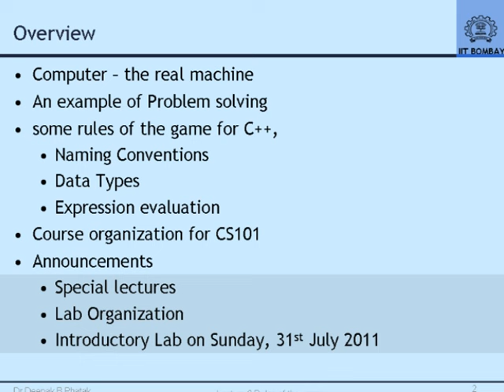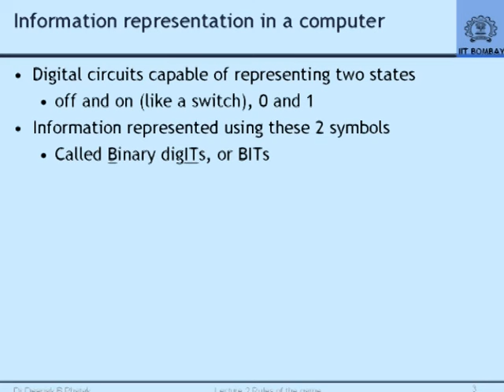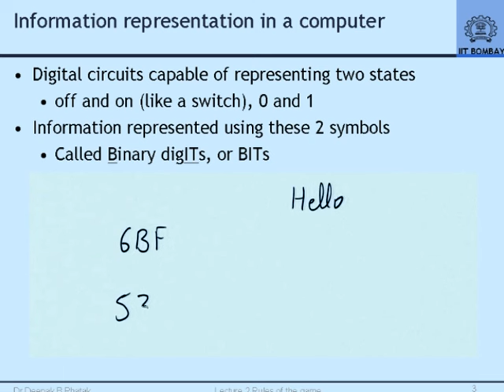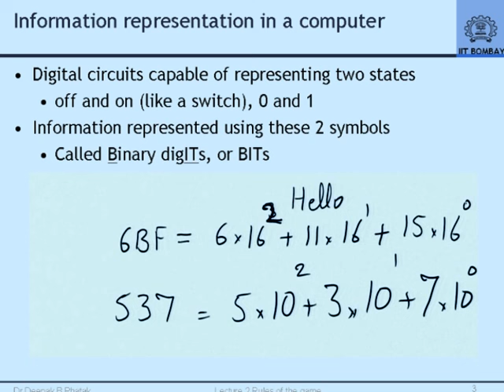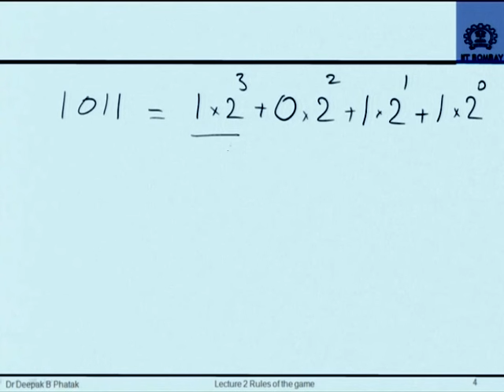CS101 L2 Introduction to Computer Programming Part 2